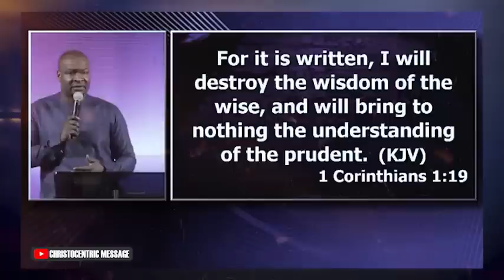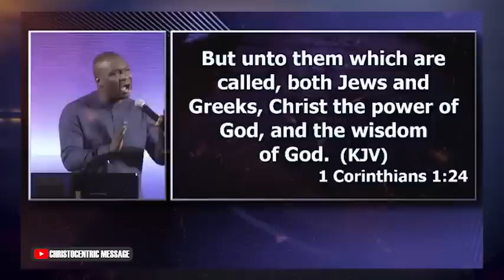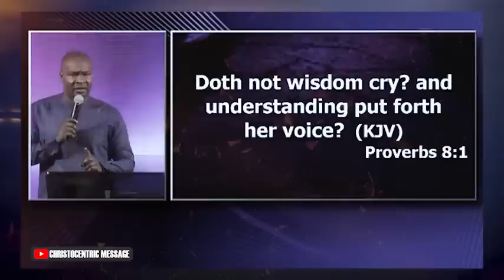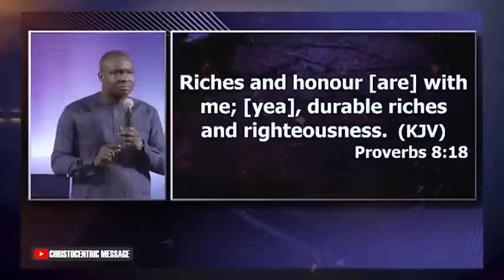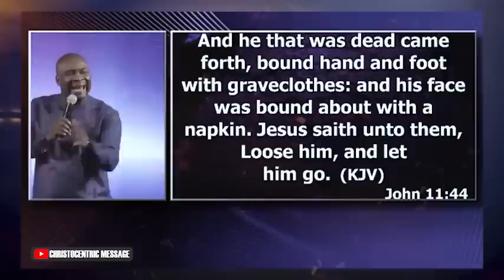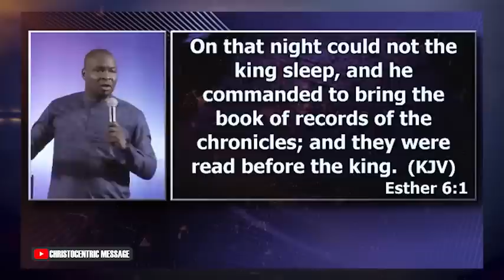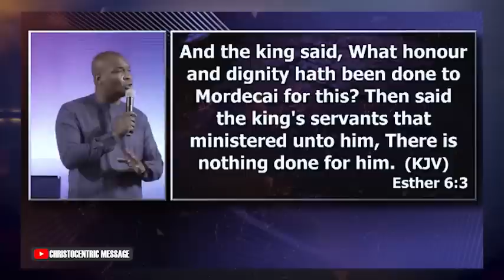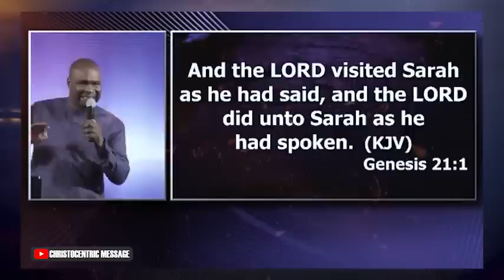HOW TO RECEIVE THAT RESULTS YOU DESIRE - APOSTLE JOSHUA SELMAN